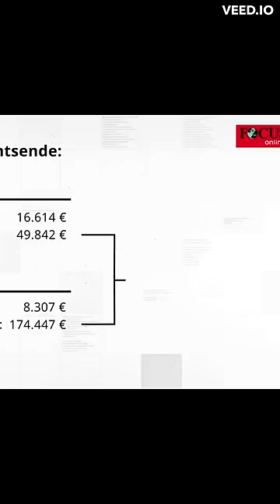Lambrecht kassiert weiterhin 224.000€! - "Es ist zum Kotzen!"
Die Intention hinter dem Teilen seiner Videos was er auch befürwortet und fordert ist andere Menschen über Misstände und soziale Ungerechtigkeiten in Bereichen Politik und besonders Kindesmissbrauch und Kinderschutz wo Herr Stahl besonders engagiert ist aufzuklären. Soziale Ungerechtigkeiten sowie Kinderschutz bzw. Kindesmissbrauch sind in der Politik ein Tabuthema. Deshalb halte ich es für wichtig seine Videos zu teilen und die Probleme aufzuzeigen. Auf diese Weise können mehr Menschen erreicht werden und Impulse zum Nachdenken sowie Eigeninitiative gegeben werden.
Der Kanal ist weder monetarisiert, noch Mitglied im YouTube Partnerprogramm d.h. es werden keine Einnahmen mit den Inhalten anderer erzielt.
Der Austausch, die Beschreibungen und die Promo auf allen sozialen Medien nimmt viel Zeit in Anspruch.
In vielen Fällen werden die Videos geschnitten oder Passagen zusammengefügt.
Die Quellen, die für das Teilen der Videos herangezogen werden sind die folgenden Social-Media-Kanäle von Carsten Stahl.